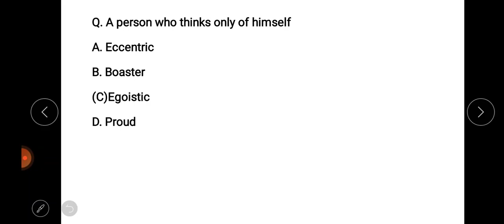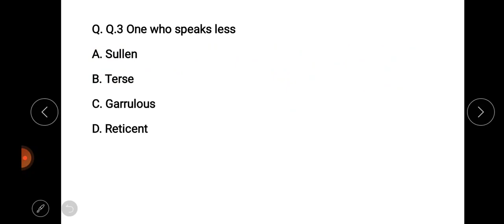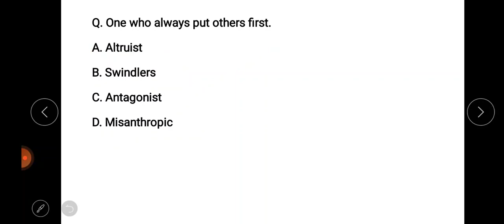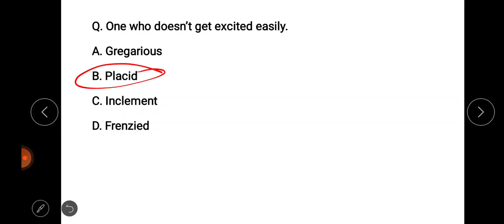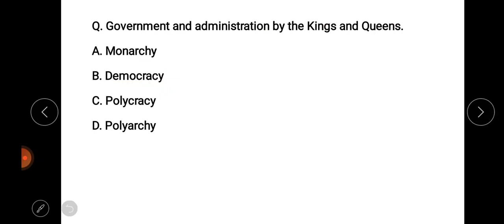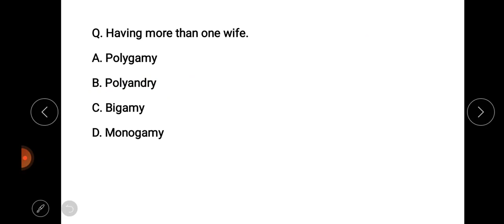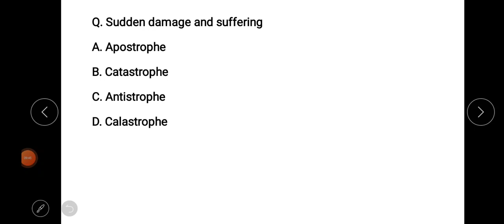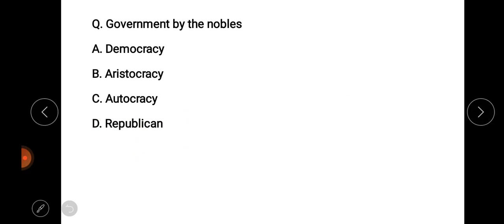QUESTION FOR GNM NURSING ENTRANCE 2022|| ENGLISH GRAMMAR-ONE WORD SUBSTITUTION|| MOST IMPORTANT